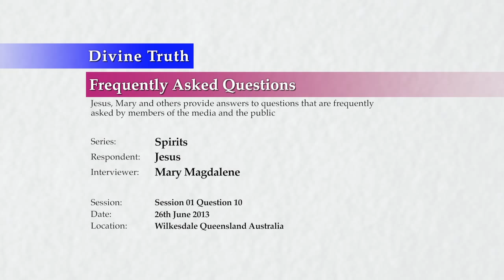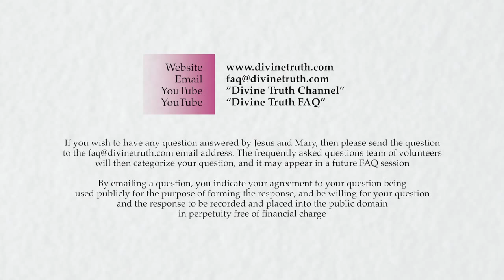Can spirits be dangerous?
S01Q10: Can spirits be dangerous?

20130626 Spirits S01Q10